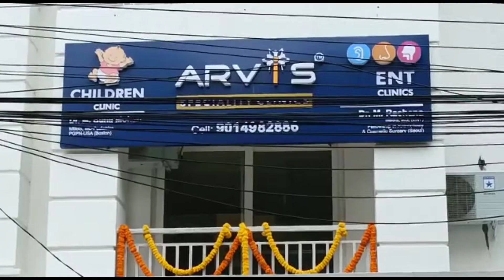నాగోల్ లో ఘనంగా ఆర్వీస్ హాస్పిటల్ ప్రారంభోత్సవం